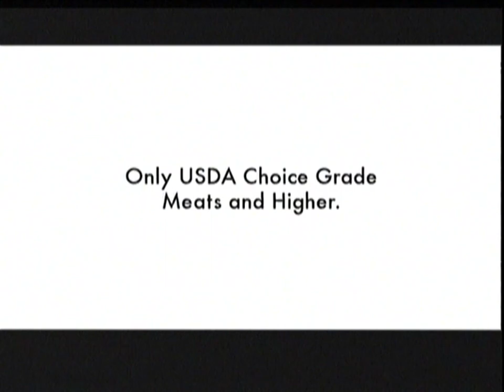Nickelodeon commercials (February 12, 2011)